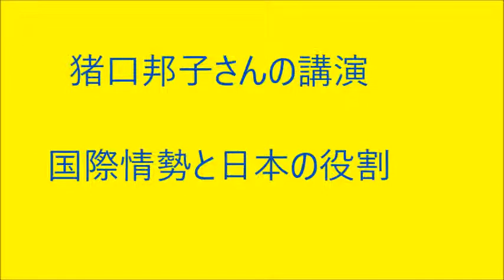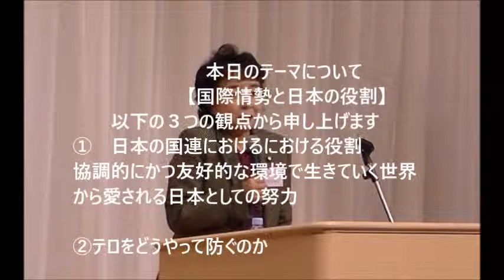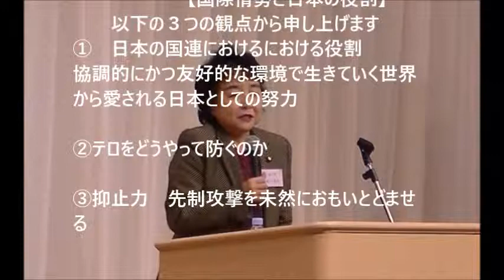猪口邦子の講演ビデオ